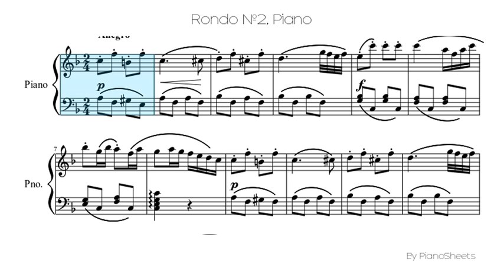Rondo Nº2 [Piano Solo]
Piano Solo Sheet: Rondo Nº2